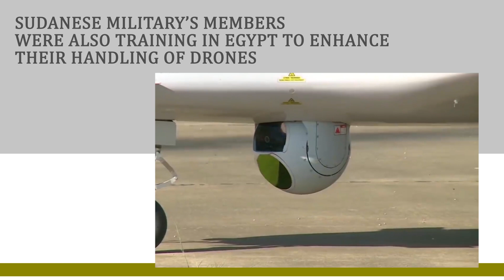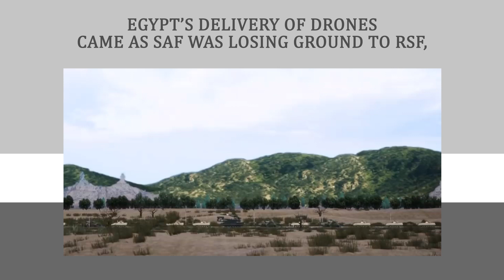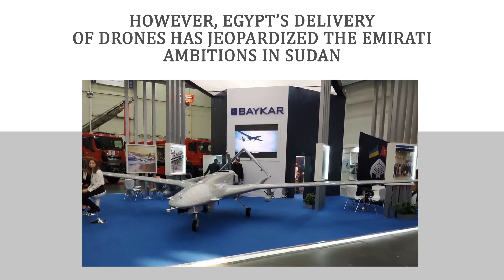UAE and Egypt in Sudan: A Complex Power Play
The UAE and Egypt, which once fought together in the Libya war, have become supporters of the rivals in Sudan’s civil war. Egypt had been inclining towards the Sudanese Armed Forces.

In September 2023, Egypt delivered the Turkish Bayraktar TB2 drones to assist the Sudan military’s war against Mohamed Hamdan Dagalo and his forces. Sudanese military’s members were also training in Egypt to enhance their handling of drones.

Cairo had been backing the SAF leader, Lt. Gen. Abdel Fattah al-Burhan, as he supported Egypt in its conflict with Ethiopia. Egypt’s delivery of drones came as SAF was losing ground to RSF, after the UAE supplied powerful weapons and drones.

The Emirates had been supporting Dagalo’s Rapid Support Forces. The Arab nation had been supplying weapons to RSF in the name of humanitarian aid to Sudanese refugees. This covert operation was using an airfield and a hospital in Chad.

Dagalo is believed to be protecting the UAE’s interests in Sudan, where it is targeting a stake in a planned $6 billion port on the Red Sea. However, Egypt’s delivery of drones has jeopardized the Emirati ambitions in Sudan. The SAF had been targeting the RSF, its weapons warehouses, military bases and vehicles.

In several matters, Egypt has only acted as an Emirati pawn in the past. It even supported Khalifa Haftar in Libya, along with the UAE. However, Egypt is standing on the opposite side in Sudan, and it is standing strong. Will the UAE lose its interests to its very own puppet in Sudan?